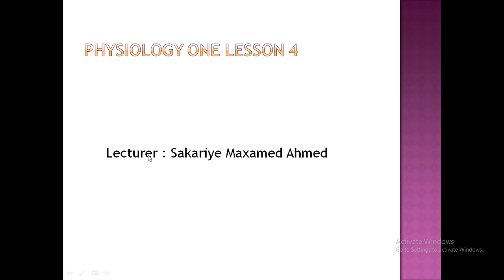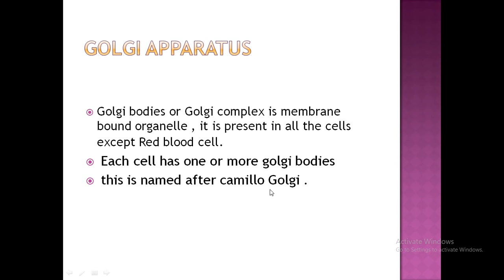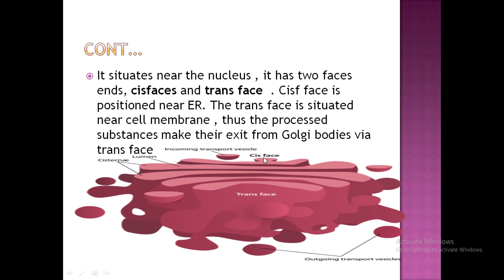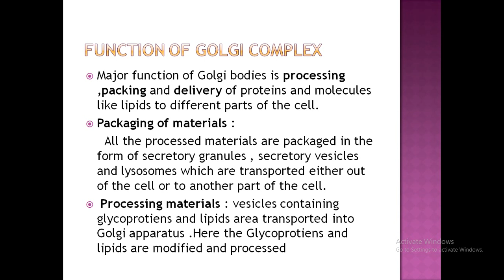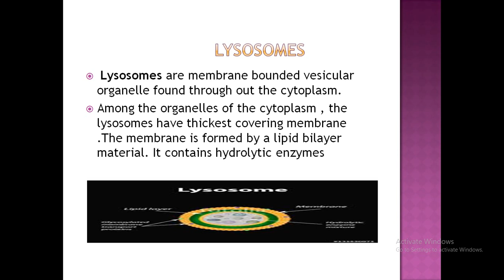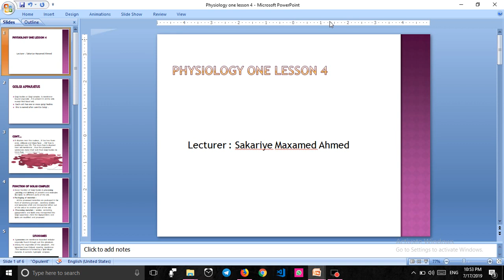physiology one lesson 4